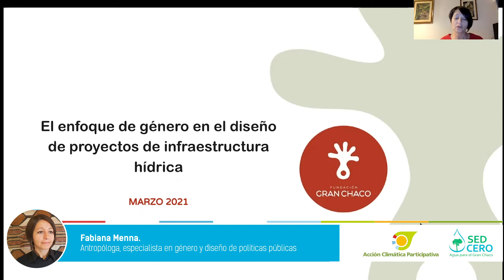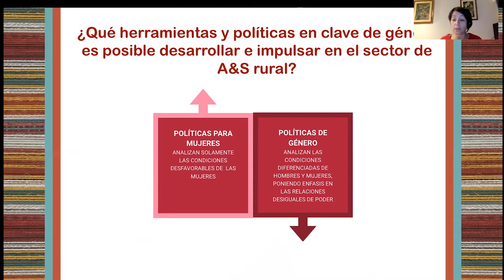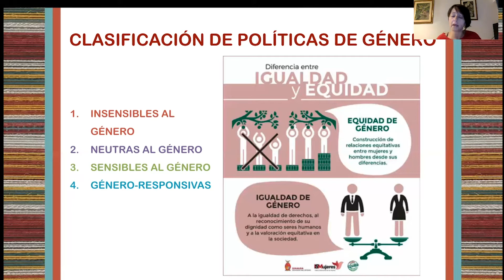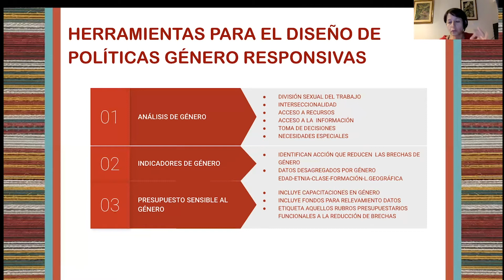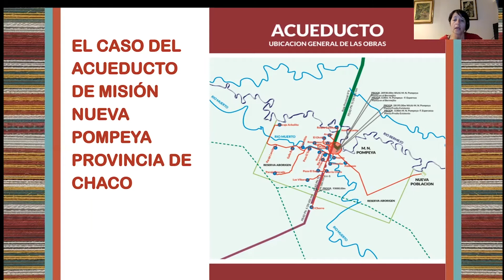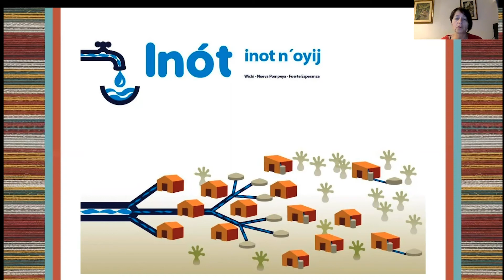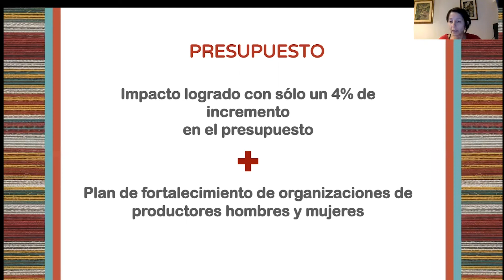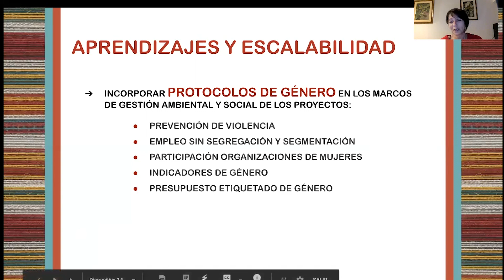Panel 2. Segunda Ponencia. Fabiana Menna